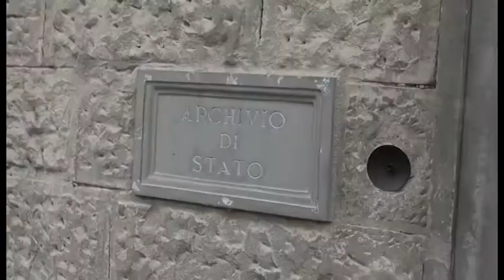Arezzo. Il messaggio di fine anno di Monsignor Riccardo Fontana